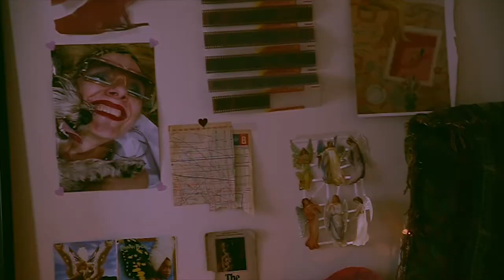Love is a dog from hell / NASTY Magazine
Since the beginning of time, we have always associated the color of pink to the universal power: Love. But is Love a cloud that’s truly all pink? A short movie by an all female collective, created by Reut Bi and Rotem Lebel.

Credits:
Writing&Creative Direction: Reut Bi / @reut_bi
Photography & Editing: Rotem Lebel for ArtBook / @rotemleb
Styling: Corine Swed / @corineswed
Make up/hair: Ronelle Goshen / @ronellea
Fashion assistant: Inbar Shtiglitz / @inbarshtiglitz
Talent: Gabrielle Hasson / @gabriellleee